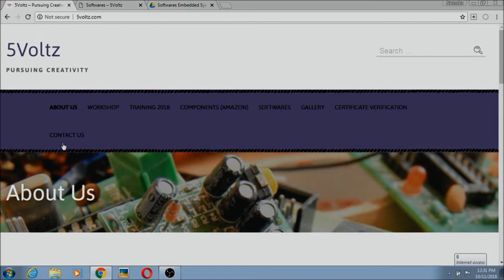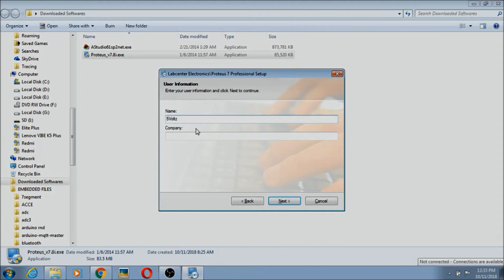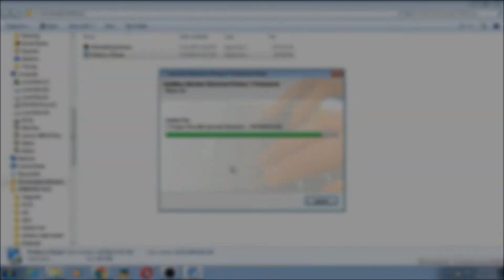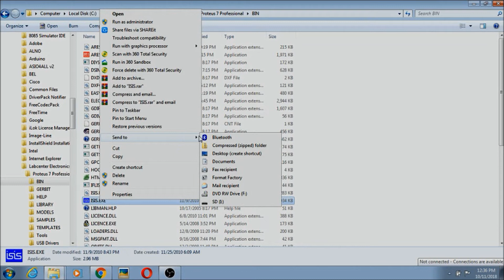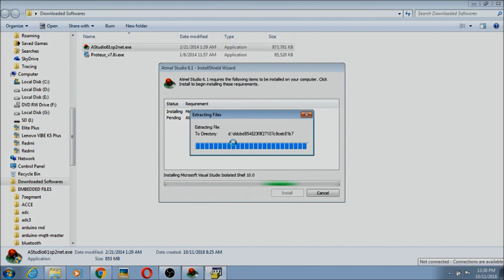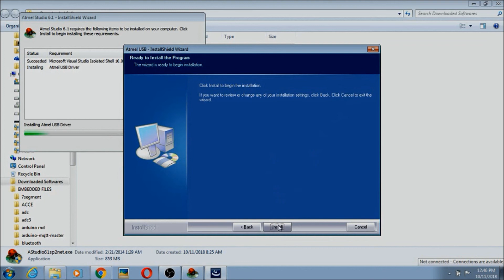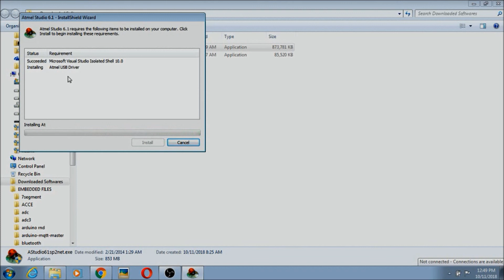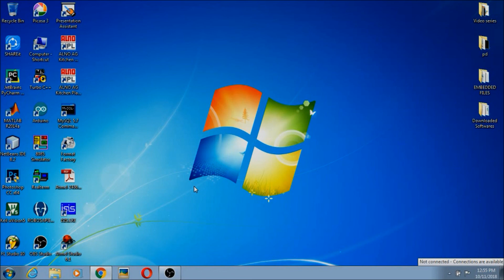2.Software Installation | Proteus | Atmel Studio | 2.Atmega8 Tutorials In Hindi | Embedded Systems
Google Drive Link for Softwares